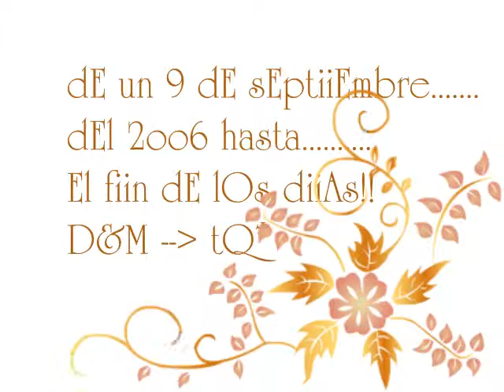D&M 10/09/2oo6 tE QuiiErO*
Un video a la persona que mas quiero es esta vida.